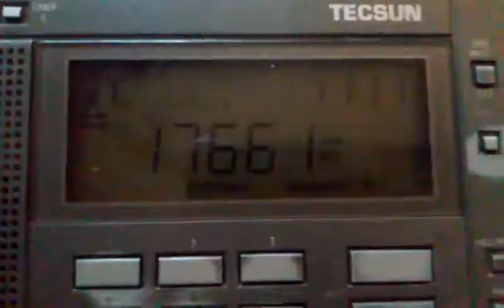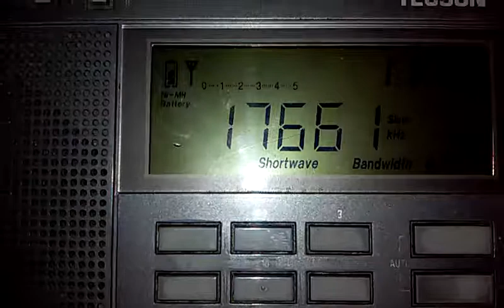17660 kHz Amateur Radio Today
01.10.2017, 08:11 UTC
QTH: Semiluki, Voronezh region, Russia
Distance: 8738 km
Equipment: Tecsun PL-600, antenna built-in-whip
Tuned to 17661 kHz to avoid QRM